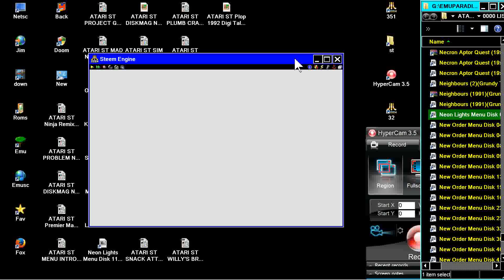ATARI ST SPECTRAL SORCERY Neon Lights Menu Disk 08 1992 12 16Neon Lights zip